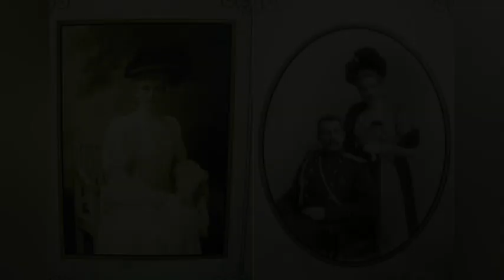ПОСЛЕДНЯЯ ИЗ РОДА ЮСУПОВЫХ: РОДОВОЕ ПРОКЛЯТИЕ КНЯГИНИ "СИЯНИЕ"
ПОЖАЛУЙСТА ВКЛЮЧИТЕ СУБТИТРЫ НА СВОЁМ ЯЗЫКЕ

Богатейшая наследница древнего аристократического рода, княгиня, которую при дворе называли не иначе как «Сияние», Зинаида Николаевна Юсупова прославилась не только своей красотой и богатством, но и активной благотворительной деятельностью: на ее средства были построены школы, церкви и госпитали. Однако путь к личному счастью был для нее тернистым – ее сыновья умирали один за другим. Говорили, что это было результатом древнего родового проклятия, преследовавшего не одно поколение Юсуповых.